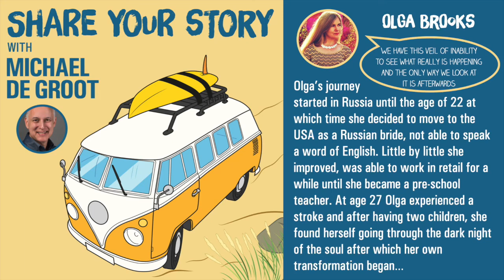Olga Brooks - Quantum Energy Healer - The Return - Share Your Story Podcast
The Return is a reminder for every woman to look, search into the deepest places with in herself and return/find/explore/fall in love with the wonderful creation she is. I am here to remind and guide you how to get in touch with your own self. I will lead you to finding and keeping that balance that will move you forward. To bring your light to shine. It doesn’t matter what circumstances you are in now. It is all about you. You, who is amazing, unique and real. You who brings happiness into this existence. Just because you are a woman. Through you life begins. Through you wisdom learns. When you become Whole you will live a life of your unique purpose. And through that you will bring blessings into this world.

Do you feel that life is not exactly what you wished for? Are you stressed and worry a lot? Do you have physical or emotional ailment? Are you at your psychologist office every two weeks? It makes you feel good until you step out from the office back into your life again. And the real changes in your life do not happen. You are back to your life of worries, struggles and disappointments. Where you feel like you have no control over. You are looking for answers from everywhere but still in vain. When all the logic of the brain answers all the questions there is an internal  of a better possibilities. Is there a past that is still clouding your thoughts? Are you still feel shame from that past? It is time to clean it up from your life now.

I am here to let you know that the answers have been all within you and changes are not that far from you. I am here to help you with all of that. Just because you are a woman. You can sign up for a free discovery call with me

Grab a cup of coffee or a tea and let’s make some wonderful discoveries.